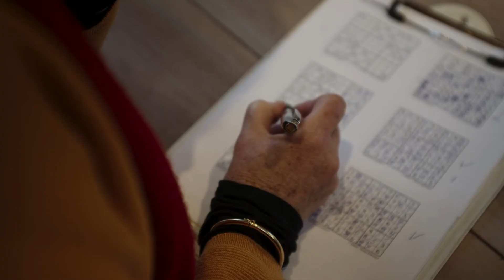Remplacement de vitrages avec croisillons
RenoWindow remplace les vitrages sans changer les châssis. Dans cette villa d’Ottignies, les propriétaires souhaitaient garder leurs châssis en bois. RenoWindow a remplacé les vitrages existants et remonté les croisillons pour garder l’esthétique d’origine. L’isolation est garantie avec le vitrage Thermobel d’AGC.